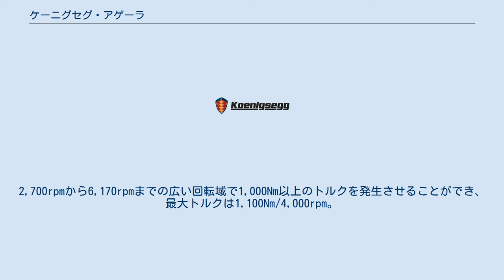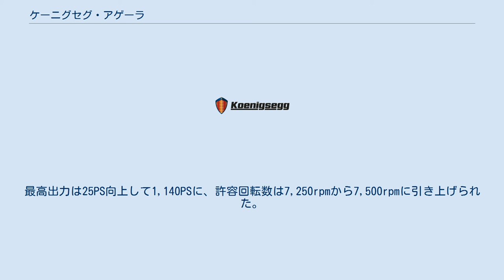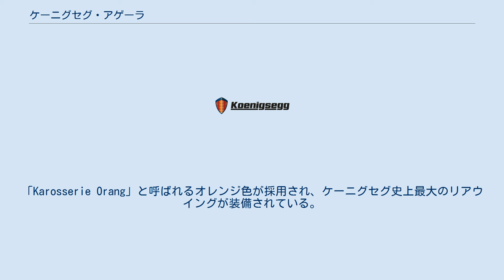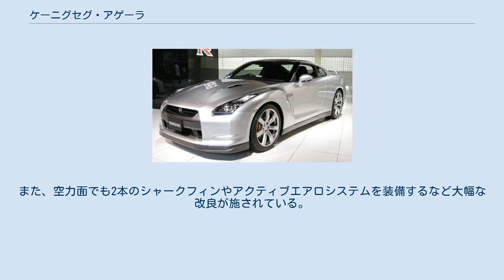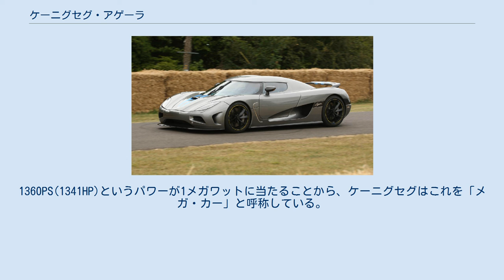ケーニグセグ・アゲーラ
アゲーラ（Agera ）はスウェーデンの自動車メーカーケーニグセグが販売していたスーパーカーである。
ここではベースモデルの「アゲーラ」に加え、スペックが強化された「アゲーラR」などについても記述する。
 ケーニグセグ・CCXの後継機として発表された。
車名はスウェーデン語で「行動する」という意味の"Agera"と、古代ギリシャ語で「不老」という意味の"Ageratos"からとられた。
 2018年に全モデルの生産を終了。
後継は2020年に発表されたジェスコとなる。
 2010年3月のジュネーブモーターショーで発表された。
自社開発のV型8気筒5.0Lツインターボエンジン。
発表当時の排気量は4.7Lの予定だったが、販売時に5.0Lに変更になった。
最高出力940PS/6,900rpm。
2,700rpmから6,170rpmまでの広い回転域で1,000Nm以上のトルクを発生させることができ、最大トルクは1,100Nm/4,000rpm。
 エクステリアデザインは歴代モデルと同様のコンセプトを持つが、空力性能が向上しておりCd値は0.26である。
 100km/hまでの加速時間は3.1秒、200km/hまでは8.0秒、さらに100km/hからの制動距離は30.5mであり、加速、制動性能ともにクラス最高レベルに達する。
最高速度は395km/hと公表されている。
 2011年のジュネーブモーターショーで発表された、アゲーラをベースにその性能を向上させたモデルである。
エンジンにはアゲーラから大きな変更はないが、最高出力は1,115PS/6,900rpm、最大トルク1,200Nm/4,100rpmであり、それぞれ175PS、100Nm向上している。
100km/hまでの加速時間は2.9秒、200km/hまでは7.5秒でこちらもアゲーラより速く、耐・横G性能は1.6Gであり、コーナリング性能も高い。
最高速度は理論上440km/hも可能であるとされる(タイヤの耐久力が追いつかないため実際には未知数)。
 2013年にマイナーチェンジ。
最高出力は25PS向上して1,140PSに、許容回転数は7,250rpmから7,500rpmに引き上げられた。
足回りには中空構造のワンピースカーボンファイバーホイールを装着、サスペンションも改良が施された。
また新たにエアロパーツを補強したことでダウンフォース量も向上した。
 2011年9月、第三者によってアゲーラRの走行性能のテストが行われ、その際に以下の部門で世界記録を樹立した。
 ケーニグセグはこれらをギネス世界記録に申請、同年12月に「停止状態から300km/hまで加速して再び停止するまでが最も速い2人乗りの市販車：記録21.19秒」が正式に認定された。
 アゲーラRをもとにした環境配慮仕様車である。
先代のCCXRはバイオフューエル燃料を使っていたがアゲーラSはエレクトリックシステムを使用する。
最高出力は1,030PS/7100rpm、最大トルク1,100Nm/4,100rpm。
 2013年のジュネーブモーターショーにて100台生産を記念してアゲーラSハンドラ（Hundra ）が公開された。
エキゾーストパイプなどに純金を使用し、フルカーボン仕様となっている。
 イギリスの実業家のPeter Saywell氏が所有していたアゲーラを新しいオーナーが一度ケーニグセグ本社に送り返し、アゲーラR用のリアウイング、フロントウィングレットやアゲーラRS用のカーボンホイール、ヘッドライト、ステアリング、アゲーラOne:1用のカーボンサイドミラーなどを取り付けて特注したワンオフモデル。
 25台限定生産。
2017年11月4日、時速447km/hをの最高速度を記録し、当時の量産車による世界最高速記録を達成した。
2018年4月4日にに生産終了が発表された。
 アゲーラRSをベースにしたワンオフモデル。
世界7台限定のOne:1からインスピレーションを受けたパーツを使用している。
 アゲーラRSのワンオフモデル。
アメリカの不動産王Manny Khoshbin氏が2.4億円で購入し、5ヶ月後に4.5億円で転売されている。
グロスブラックのフルカーボンファイバーボディにフードストライプやフロントスプリッター、フロントカナード、ドア、サイドスカート、リアウイング、ルーフスクープなどに金箔のアクセントが入っている。
 インテリアでは、エアコンの吹出口やカラードステッチ、ステアリングなど...